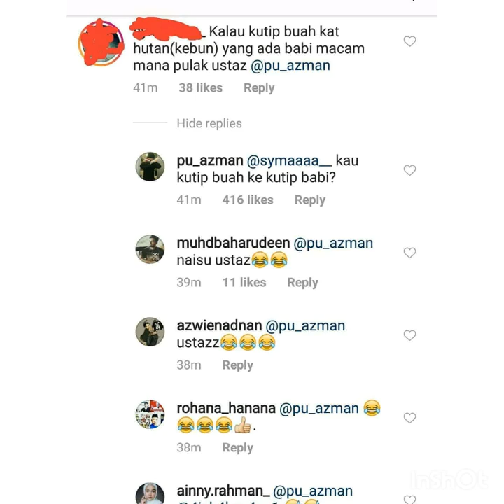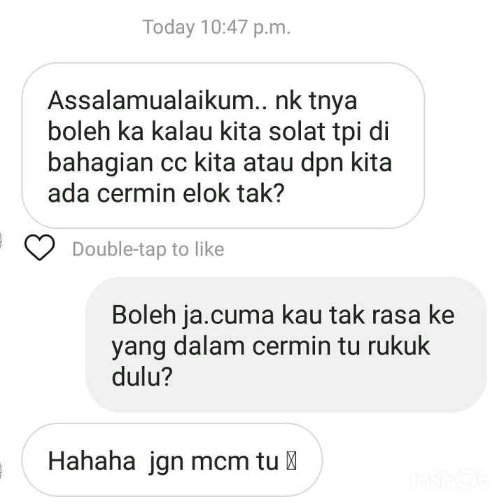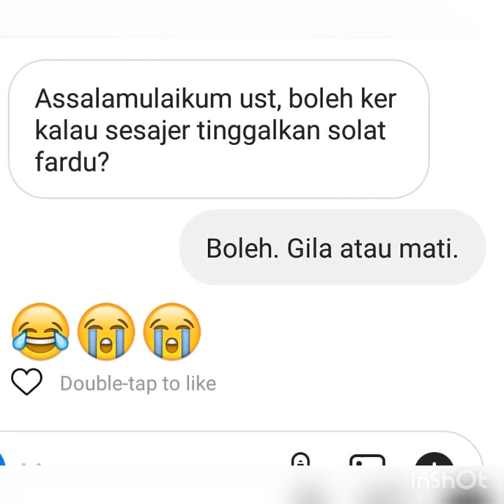PU Azman Lawak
ni saya share antara lawak PU Azman